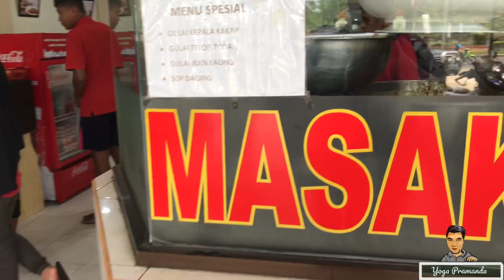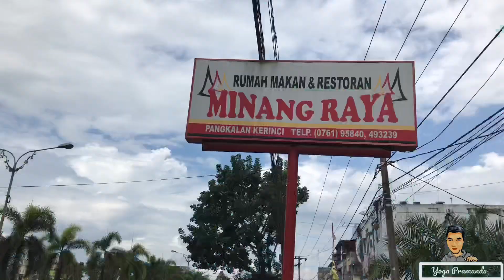Masakan Padang Legend di Pangkalan Kerinci , Juaraa!!!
Video untuk para pecinta masakan padang dipangkalan kerinci